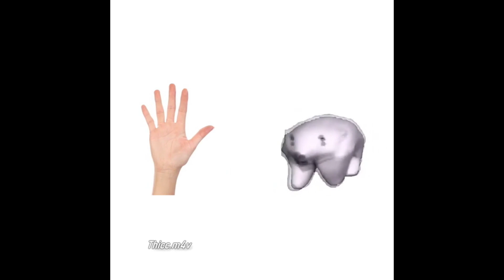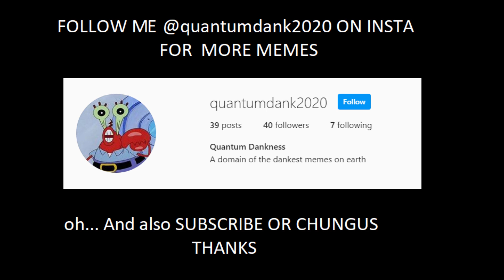PET THE PEEPO MEMES ( PET THE MEMES )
( Helps the channel alot )